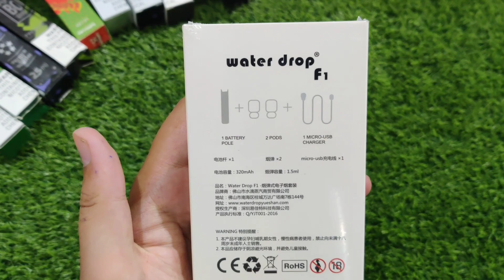water drop f1|vape shop|best pod in Pakistan|saste vape khan se milte hen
electric vapor
cheap vapor
E-cigrates
iStick Pico
atomizer
 Eleaf, Pico 75W
Electric Hukka
 flavour hukka
 how to make electric vapor
cheapest vape
 pen hookah status
e hukka
 e cigarette
e cig smoke machine
vape in Pakistan
best vape in Pakistan
cheap vape in Pakistan
best pod
best pod unboxing
top 10 best pod
e juice
flavors kese fill karte he
how to refill vape
how to refill pod
best pod unboxing
best vape shop in Pakistan